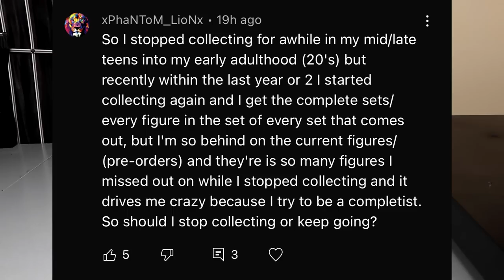50 MAN WWE FIGURE BATTLE ROYAL! RIDICULOUS RESULTS!